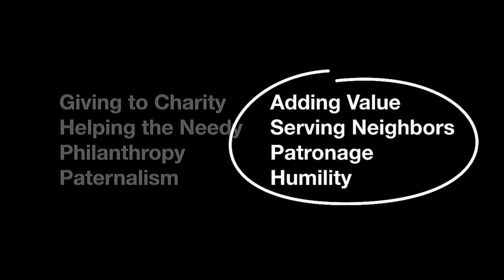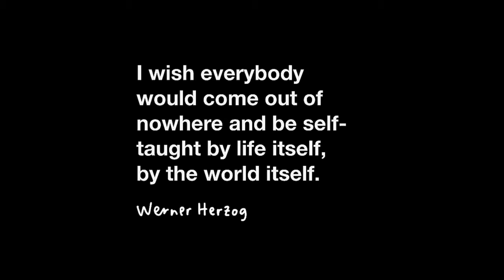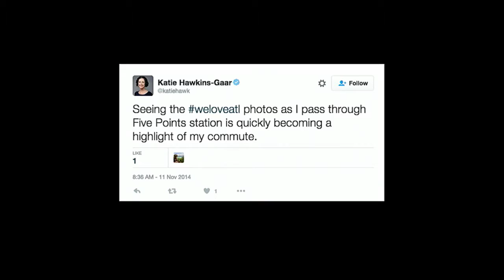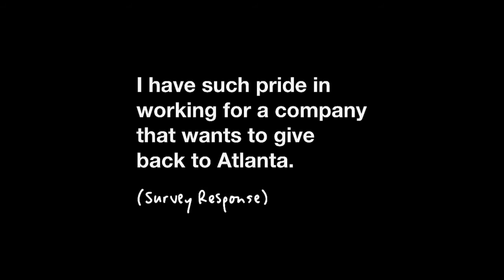Lain Shakespeare – Being an empathetic company | The Conference 2016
”Define your core values. Your product is not your values”

Lain Shakespeare like to compare empathetic companies to the best kind of neighbors. They have a good grasp on others perspective, are service orientated and partner with others to make a change for the better. With his role as Corporate Citizen Manager at MailChimp, Lain steer the company in the direction of acting as a good neighbor.

Lain stresses the importance of defining your values and have clear examples of what your core values are. The product or service of the company isn’t necessarily its core value. Lain take Mailchimp as an example, where the words “email” and “marketing” don’t constitute their core values. Instead when they express their values for the community they speak about humility, creativity and independence. According to Lain most companies lead with what they know instead of what they are. The former tends to take on a condescending perspective which from an empathetic perspective is not optimal. Out of his own experiences, Lain talks about how companies can make a holistic beneficial impact in the community.